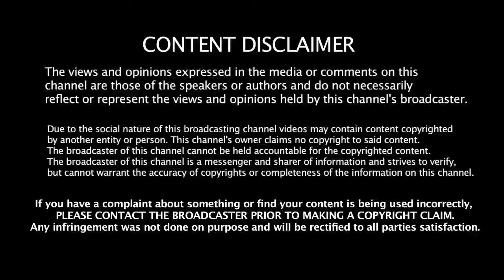சப்ஜா விதைகள் 10 நன்மைகள்! | Sabja Seeds Benefits in Tamil| Sabja Seeds Health tips in Tamil